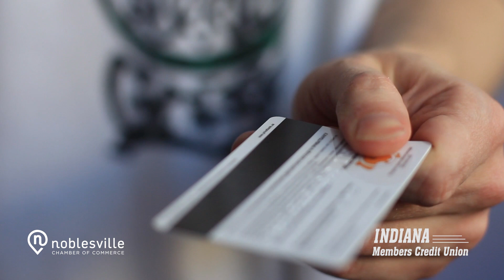Quick Tips for Using Credit Cards Properly